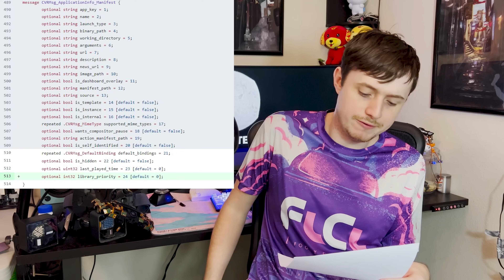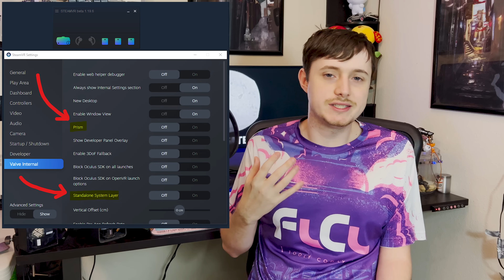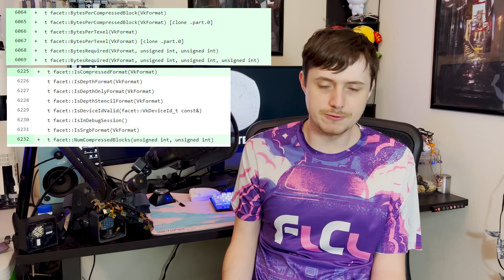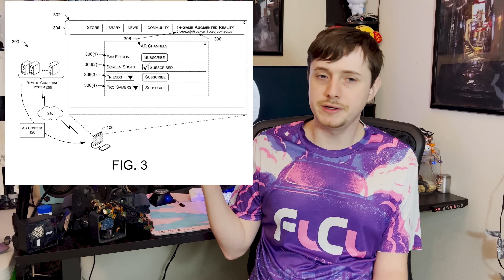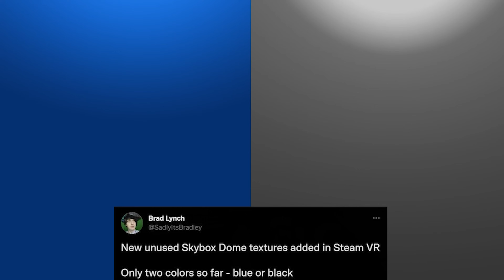Big Changes are coming to Steam VR!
Steam VR 1.22 Beta Datamine with large hints of a visual/experience overhaul (Steam VR 2.0?) AND there is some new stuff related to Valve's next HMD

0:00 Steam VR gets a new Beta Update
0:58 SteamVR 2.0 Reminder
1:57 Favorites Shelf (Library Priority)
2:47 Steam Deck UI likely being the basis
3:45 Process ID tampering
4:41 Compressed Blocks/Textures in Hardware Drivers
6:00 What is Prism?
8:19 Dynamic Model Tessellation
9:15 Mixed Reality Passthrough
10:54 Dashboard Overlay Improvments
12:20 Dashboard "Theater"
13:17 Remote Frame Timings
 14:42 New Skyboxes (Visuals Overhaul Coming)
15:50 New Shaders are EVERYWHERE!
16:20 Gaussian Blur for Foveated Rendering
16:52 Bokeh.png
18:08 Thanks for your Support!